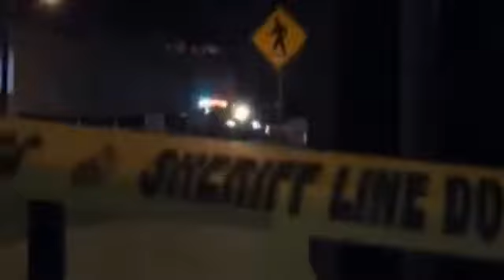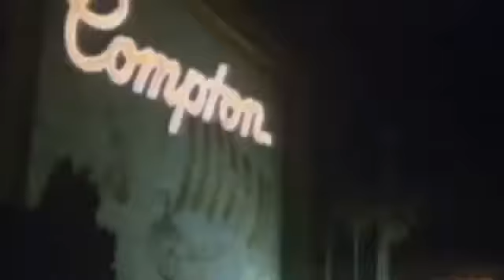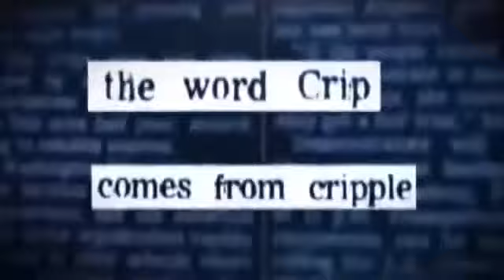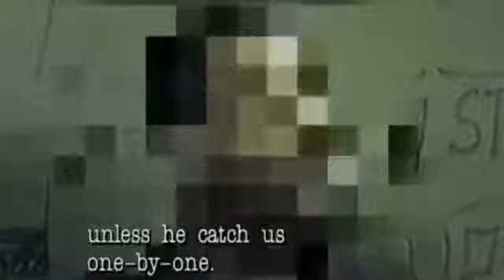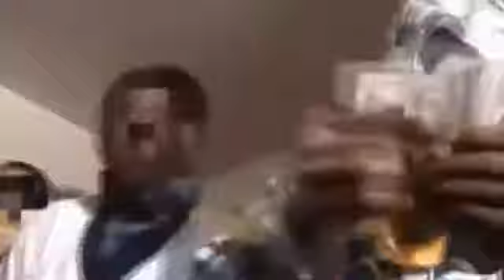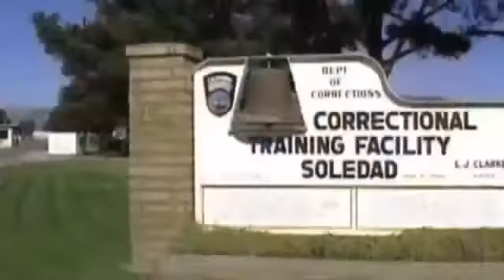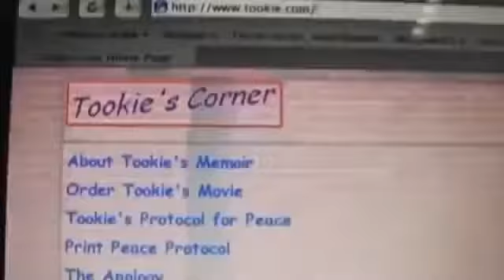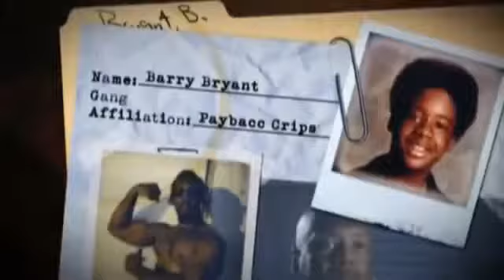Crime documentary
Britains biggest serial killer was a doctor, Dr Harold Shipman. Unsuspected for many years,.

Mr Chohan had a successful business worth £5m. Kenneth Regan was known as Captain Cash from.

The Price of Honor is an award-winning documentary about the murders of Amina and Sarah Said,.